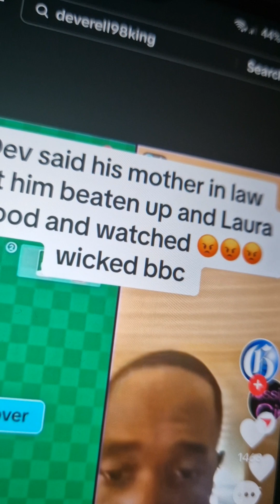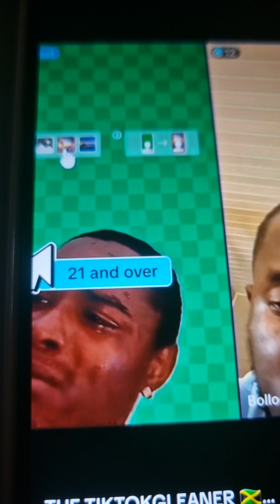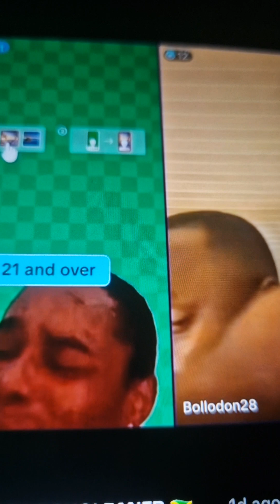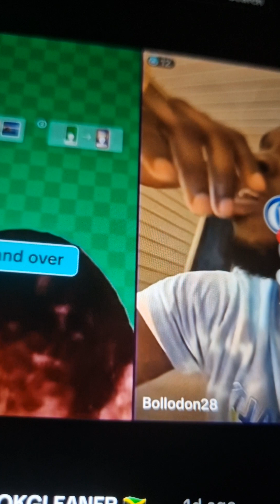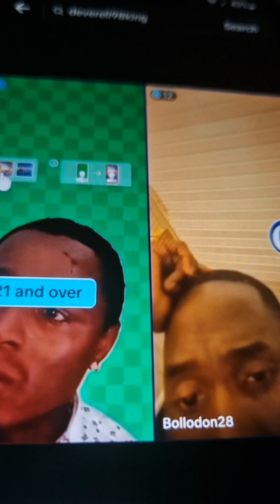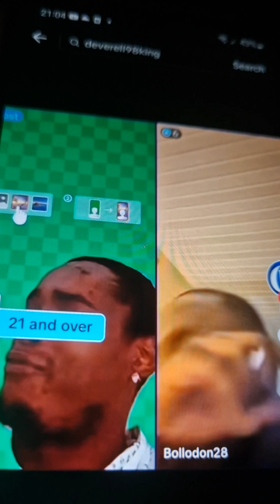not looking good for dav allpurpose sometimes just be humble